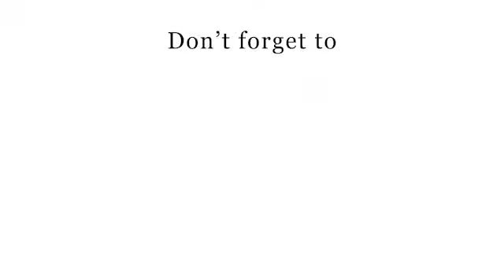காவிரி விவகாரத்தில் திமுக எம் எல் ஏக்கள் ராஜினாமா செய்யலாமே - எச் ராஜா